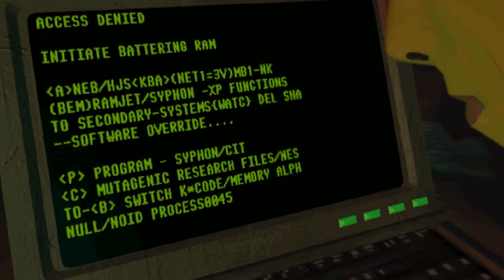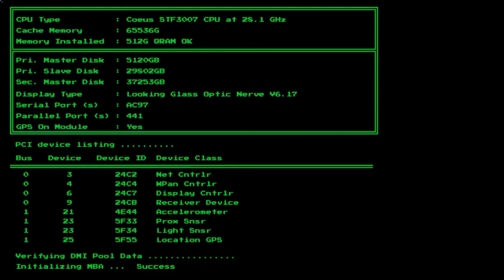System Shock — Rise & Shine, Insect (1)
An immersive sim where you play a hacker trying to outsmart an out of control station AI, SHODAN. This is the 2023 remake by Nightdive Studios.